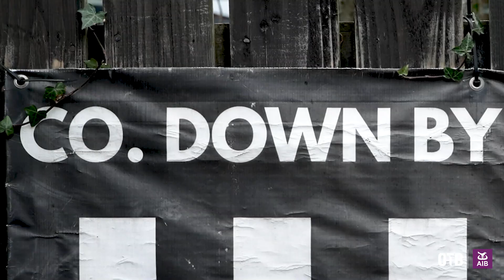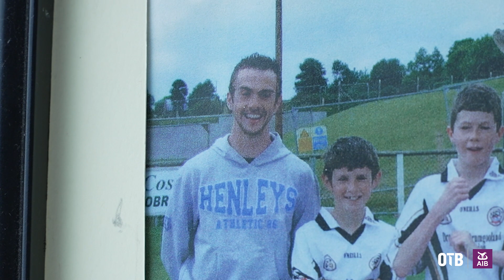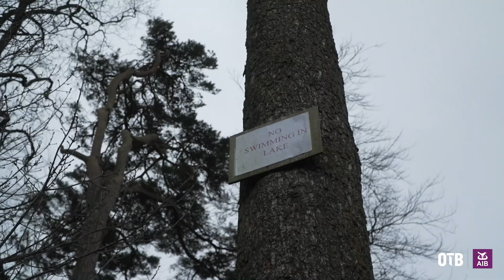Kilcoo's magic journey to All Ireland glory | Ceilum Doherty on family, legacy & local pride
OTB Sports' Aisling O'Reilly visits Kilcoo to interview Ceilum Doherty and get a greater understanding of what made the All-Ireland Championship-winning club.

- Snapchat: add us and message the show @offtheball1